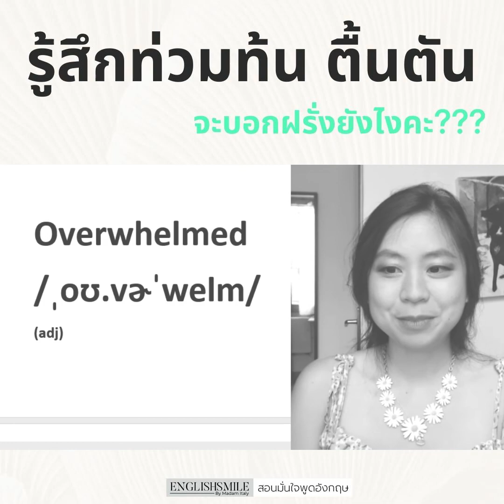ท่วมท้น ตื้นตัน ภาษาอังกฤษใช้คำไหน?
อยากได้ประโยคสวยๆ ที่ใช้สื่อสารได้เลย
รู้วิธีการอ่าน รู้ความหมาย อีก 100 สถานการณ์
ที่จะพูดได้อีก 100 สถานการณ์ในชีวิตประจำวัน
เป็นเจ้าของ "คู่มือพูดอังกฤษมั่นใจ" ได้แล้ววันนี้
ดูรายละเอียดเนื้อหาด้านในได้ที่นี่

"เพราะความมั่นใจ มาจากความรู้และทักษะที่ได้จากการฝึก"